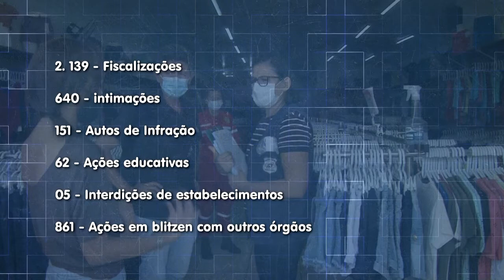FISCALIZAÇÃO PAÇO DO LUMIAR